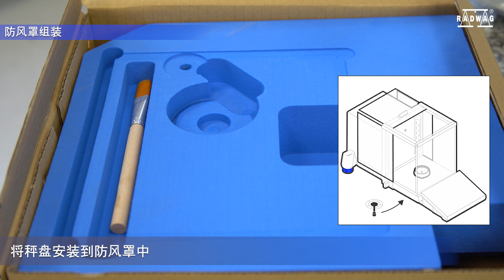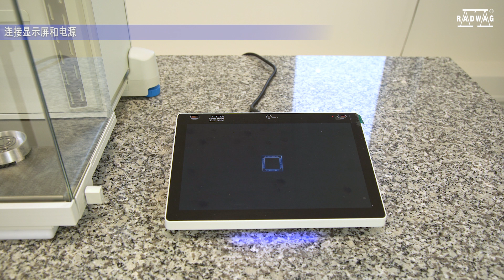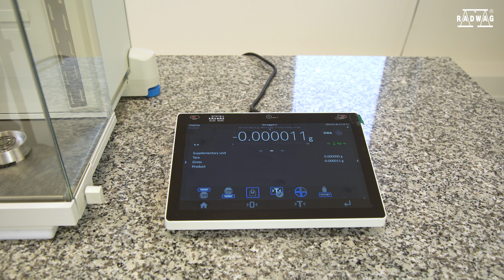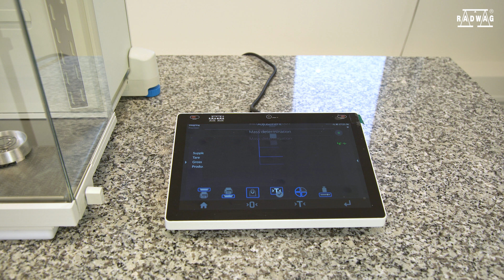XA 5Y.M微量天平 开箱和安装